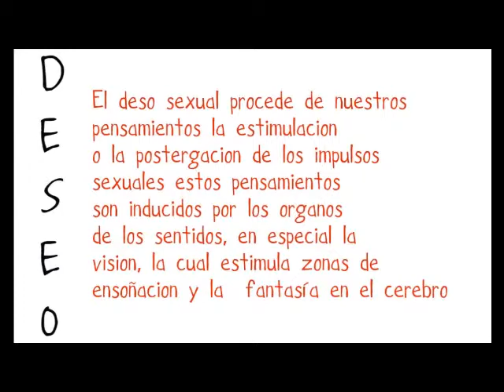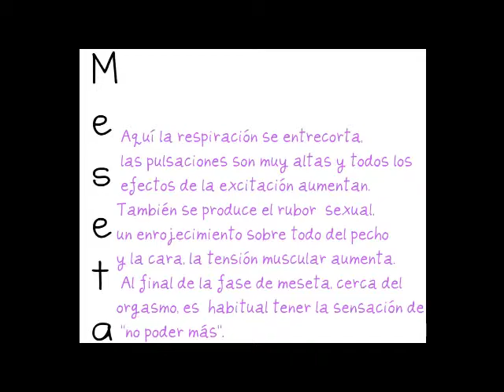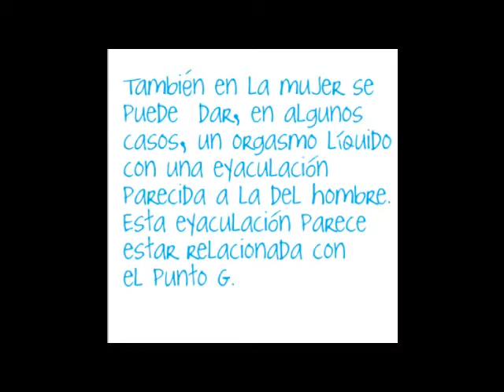Respuesta Sexual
Aparicio B.